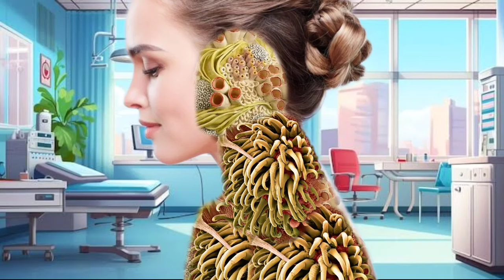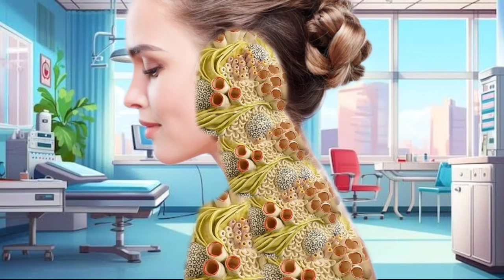Asmr for watching video Ani girls treatment face 👀 makeup sleep 💤 asmr video Ani...